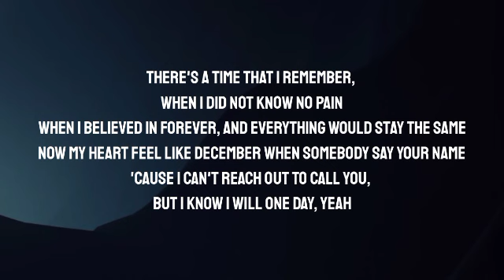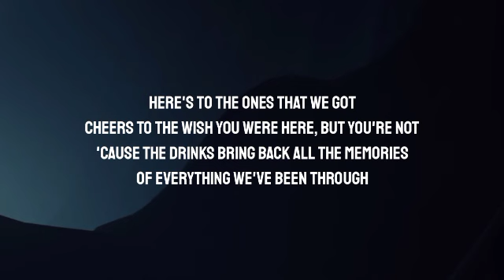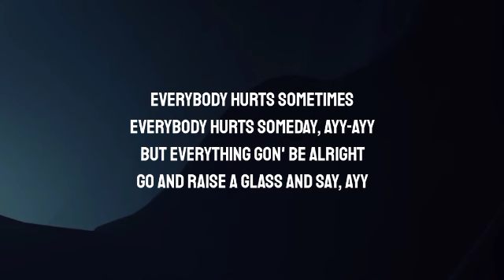Maroon 5 - Memories (Lyrics)